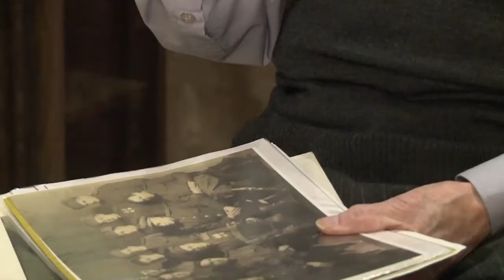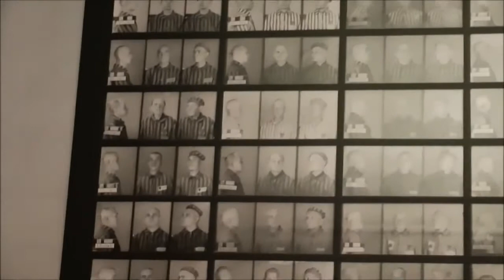Нацист Германы хорих хуаранг чөлөөлөх ажиллагаанд оролцсон дайчид тэр үеийг эргэн дурсаж байна.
Холбоотны  цэргүүд Нацист Германы бөөнөөр хорих хуаран болох Аушвицийг өдгөөгөөс 70 жилийн өмнө чөлөөлж байлаа. Энэхүү үхлийн хуаранг чөлөөлөх ажиллагаанд оролцсон ахмад дайчин тэр үеийг эргэн дурсаж  байна.